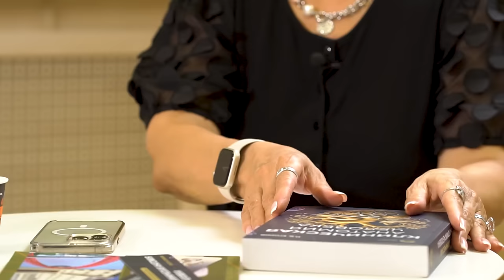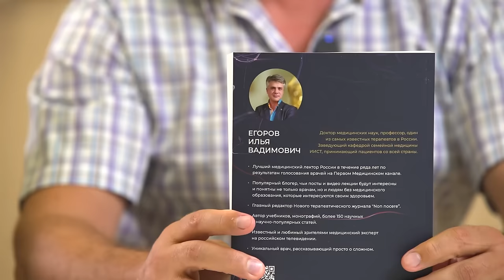Презентация книги "Клиническая анатомия человека". Огулов Александр Т. и Егоров Илья В.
Приглашаем вас на увлекательное интервью с двумя выдающимися специалистами -- Ильёй Вадимовичем Егоровым и Александром Тимофеевичем Огуловым.

Сегодня мы собрались, чтобы осветить очень важное событие -- издание книги Ильи Вадимовича "Клиническая анатомия человека" издательским домом Огулова.
ПРОДАЖИ УЖЕ СТАРТОВАЛИ!

Илья Вадимович -- доктор медицинских наук, один из самых известных терапевтов России, заведующий кафедрой семейной медицины ИИСТ, автор публикаций, книг, а также создатель замечательного ТГ-канала который с удовольствием читают все, потому что он не только о медицине, но и о культуре, об образовании, в принципе о жизни.

Книга "Клиническая анатомия человека" -- уникальное издание, которое представляет глубокие знания о человеческом организме в доступной и понятной форме. Подходит для всех, кто интересуется анатомией и физиологией, независимо от уровня подготовки. Четко структурированный материал делает книгу привлекательной для широкой аудитории.

Мы с удовольствием будем использовать издание во время обучения в "Огулов центре", так как это одно из лучших пособий по анатомии и физиологи, существующее на данный момент.

Присоединяйтесь к нашему интервью, чтобы узнать больше о книге, ее уникальности и том, как она может помочь каждому, кто стремится лучше понять себя и свое здоровье.